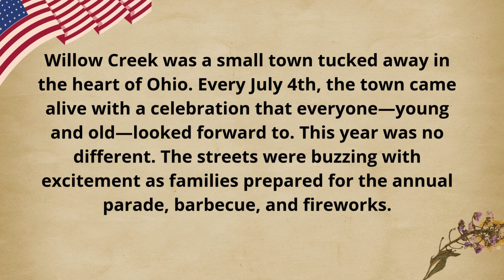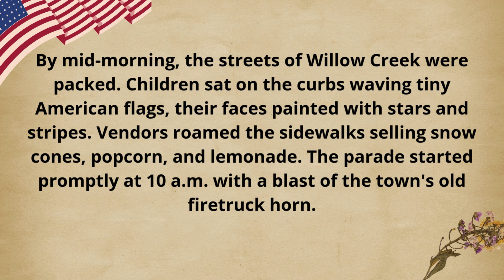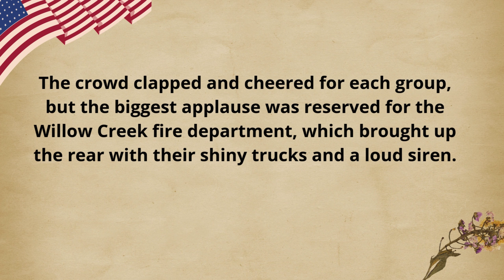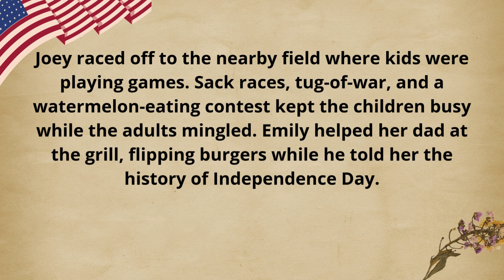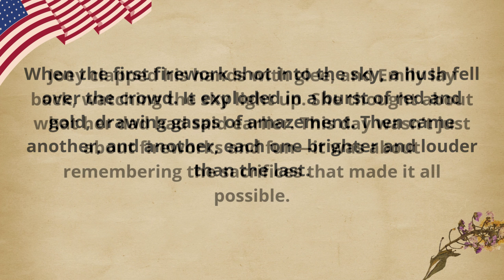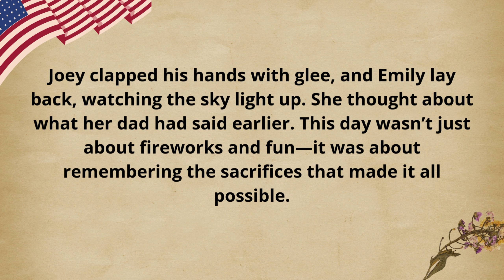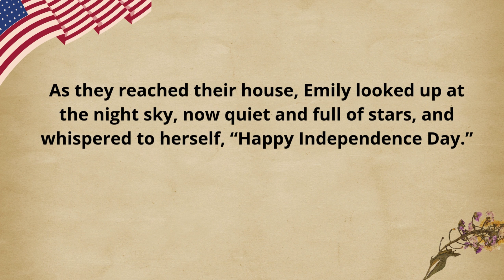Improve Your ENGLISH Fast with Story Time! | Listen English through stories | Short Story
By listening to this video, you can effortlessly improve your English skills. Learning English through stories is an excellent method for enhancing your language proficiency. Thank you for your support.